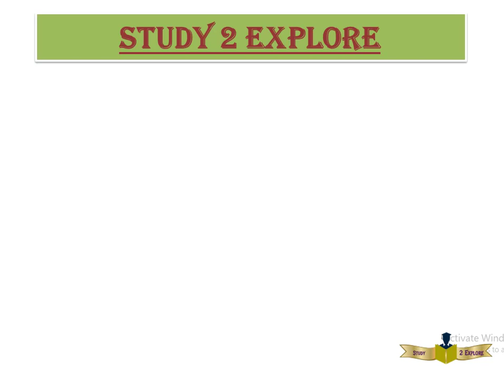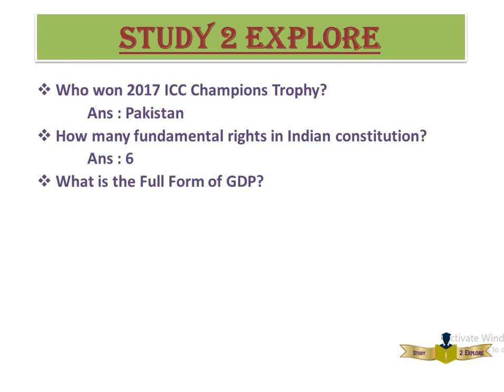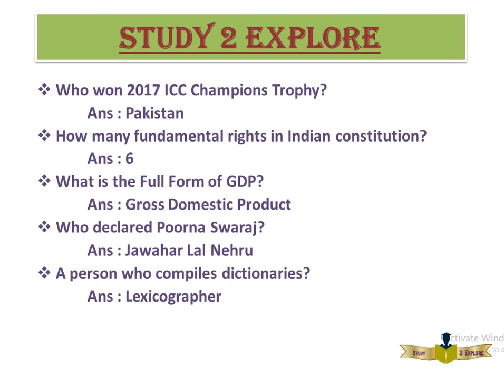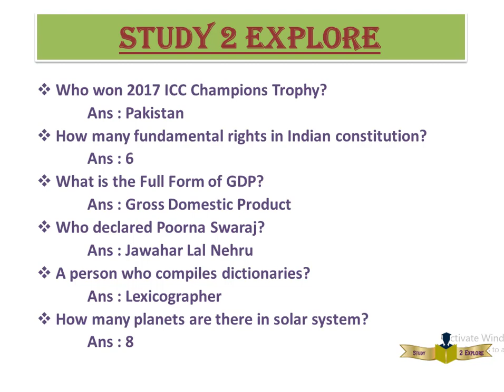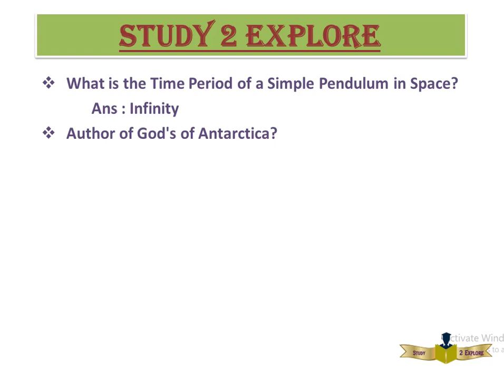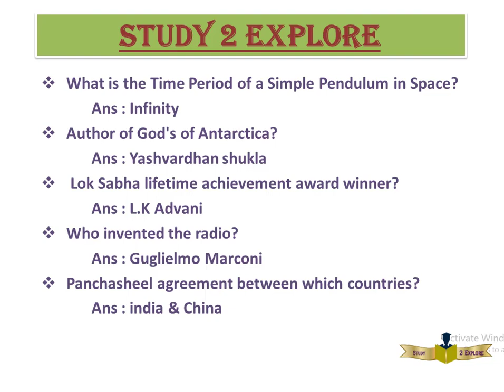SSC MTS || 21st September 2017 || GK GS Questions with Answers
Here we discussed the GK and GS questions that is asked today 21 september 2017. We have also discussed the answer...

Notify below in the comment box if any improvement is required...